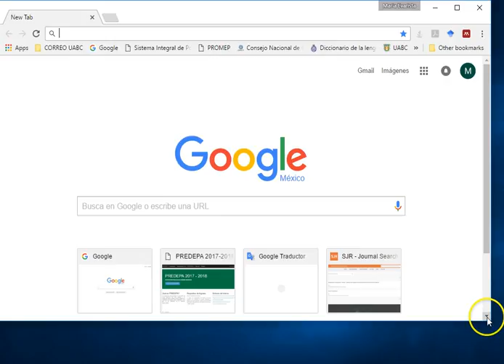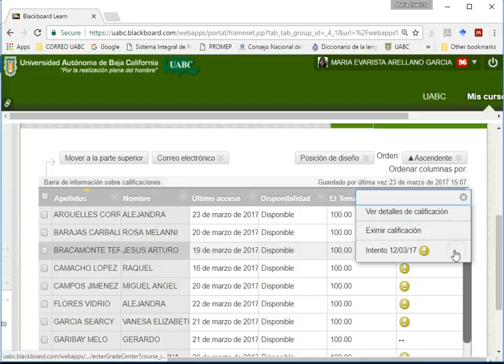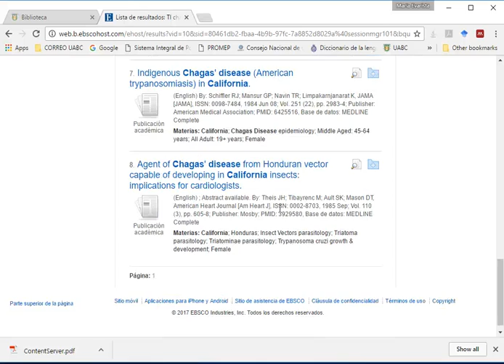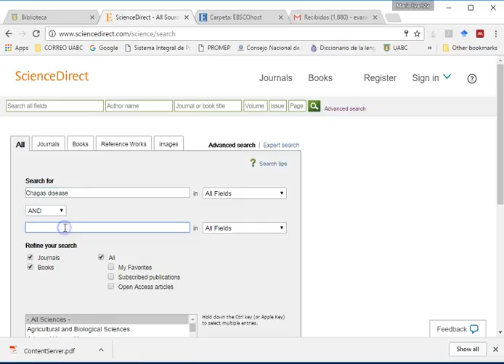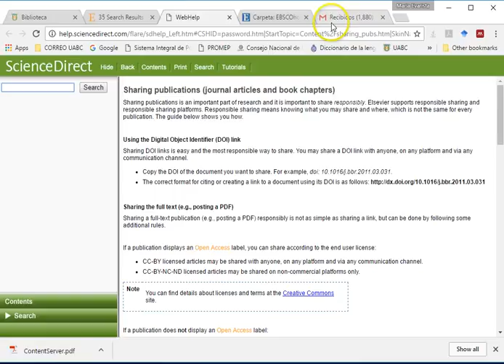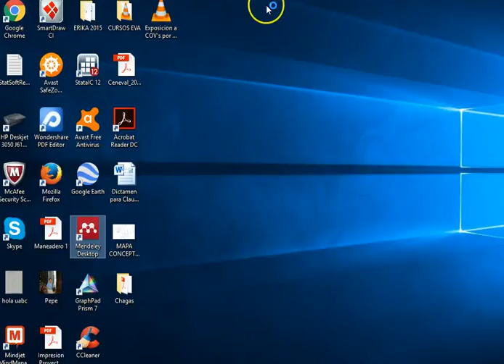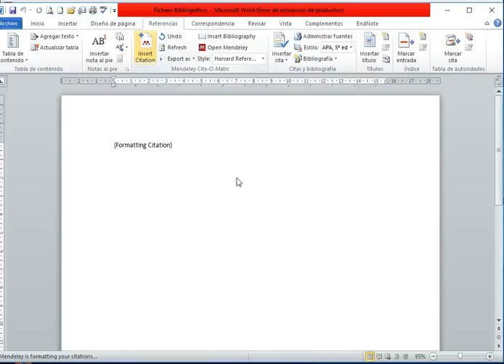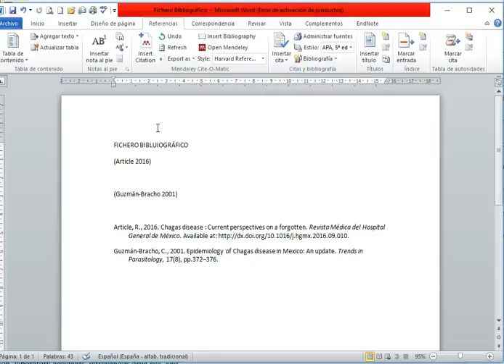Fichero Bibliografico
para los alumnos de Taller de Tesis I